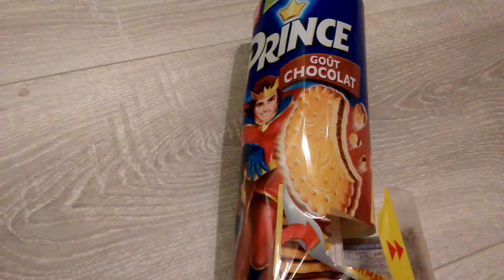Symphonie en si bemolle mineure pour ROY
Trompette incurvée en si bemole de qualité